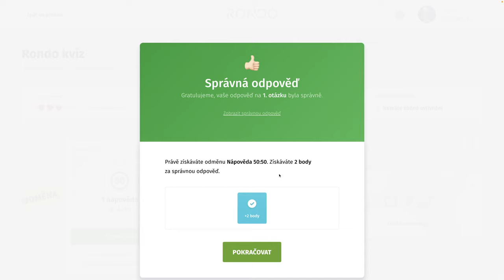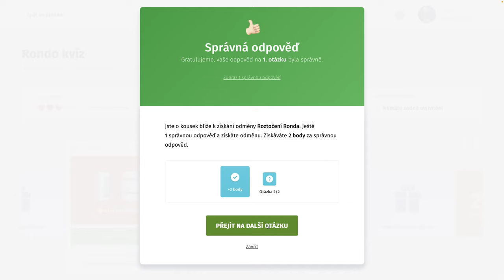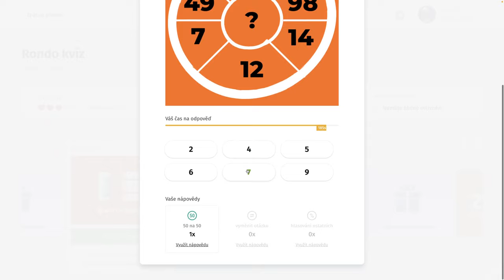Rondo kvíz - CCCXCV